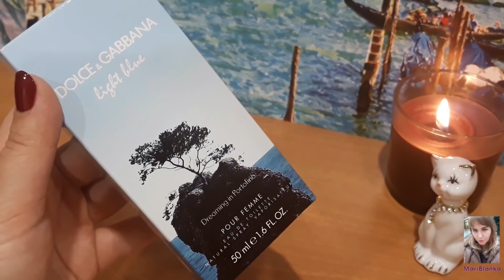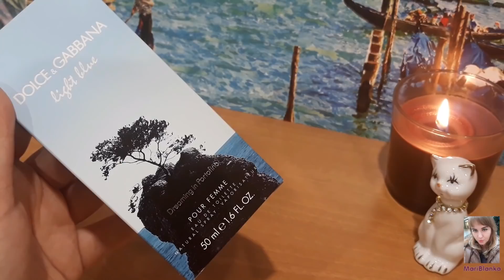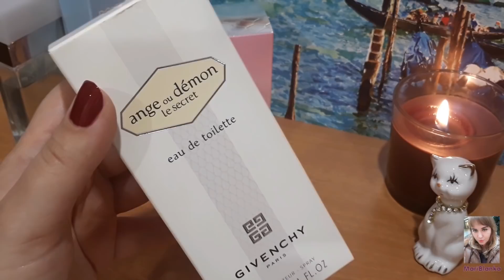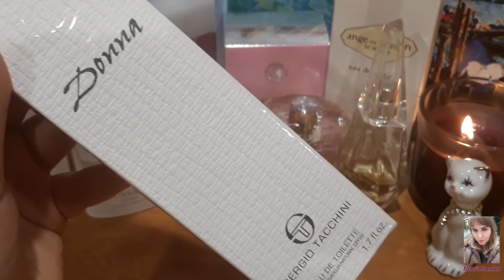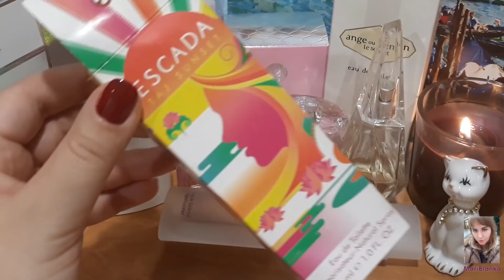Парфюмы Ароматы /Моя коллекция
Привет! Сегодня как и обещала покажу свою коллекцию ароматов.